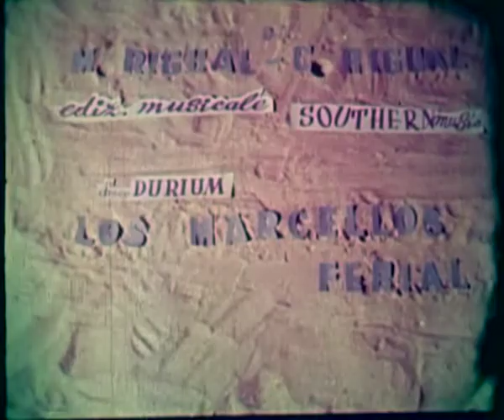Cinebox film - Los Marcelos Ferial Cuando calienta el sol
Original Cinebox jukebox 16mm film. Print is in very bad shape. Color corrected and sound improved as far as possible with my tools!